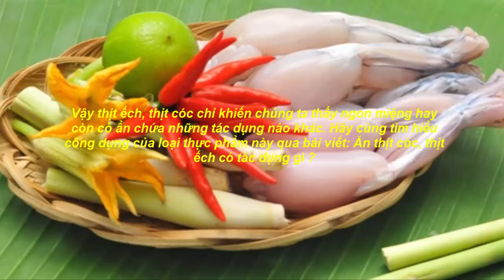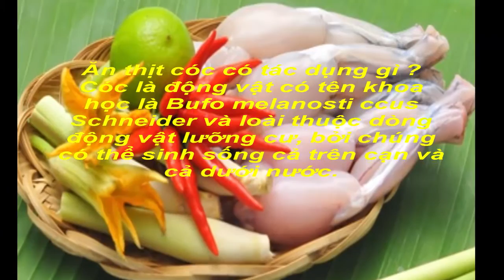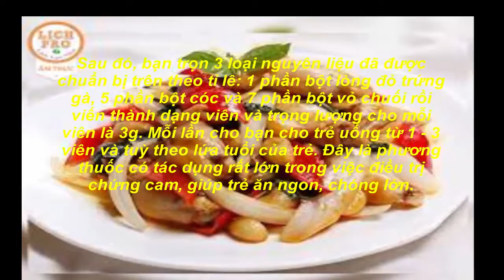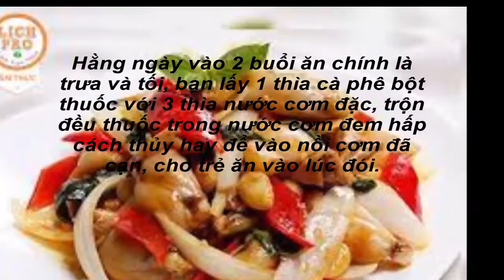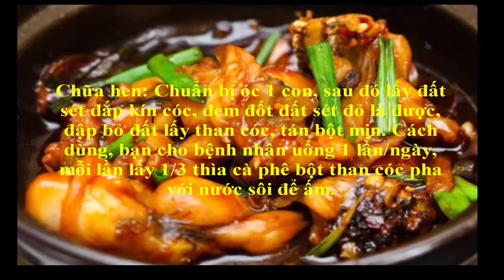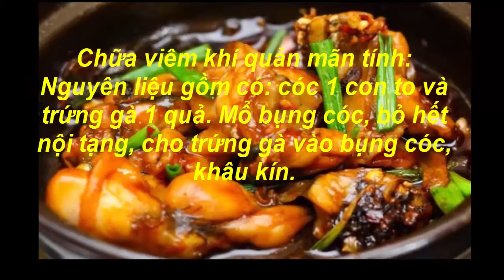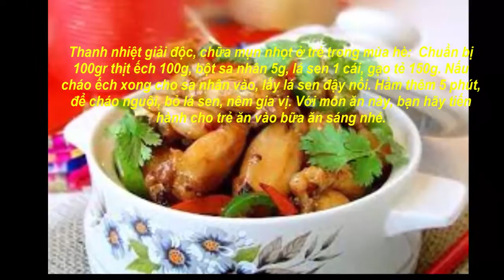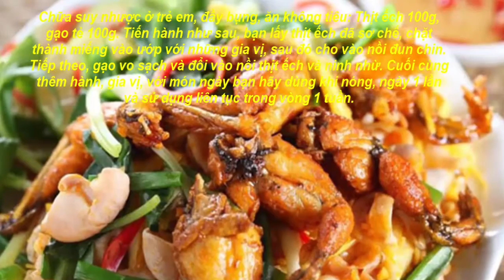KỲ diệu với Thịt ếch, cóc trị bách bệnh